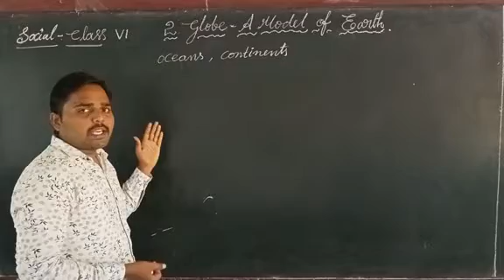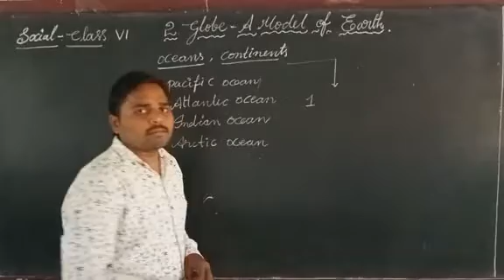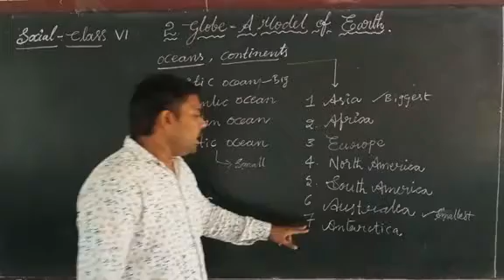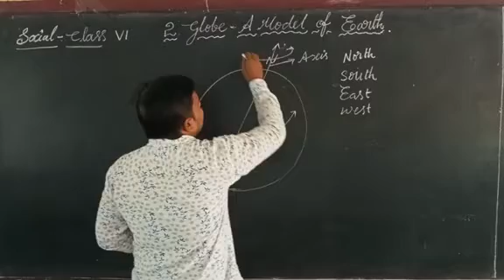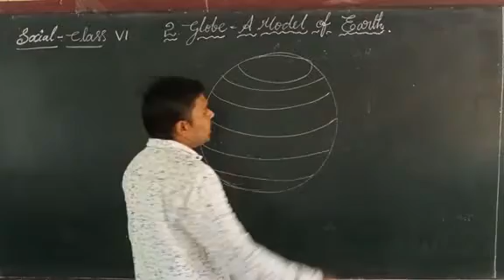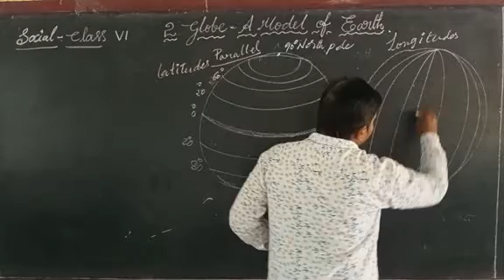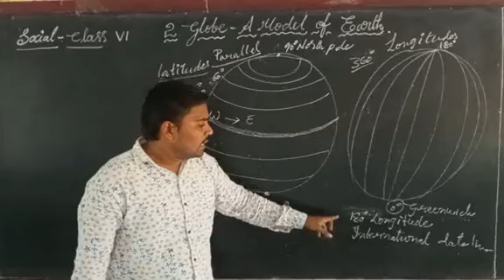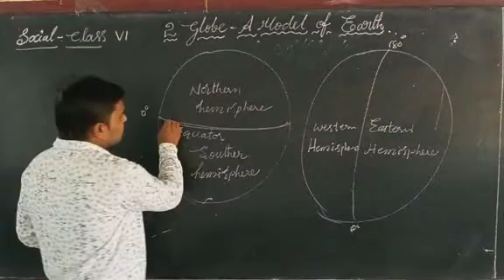Class 6 l lesson 2 l Globe a model of Earth l part 2